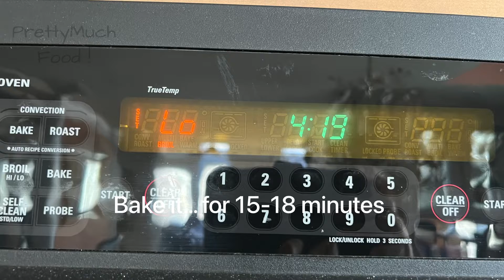Orange Cupcakes/Muffins l Eggless l Sugar Less l Easy & Delicious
NavRatri Special…make this moist delicious eggless muffins for kids!